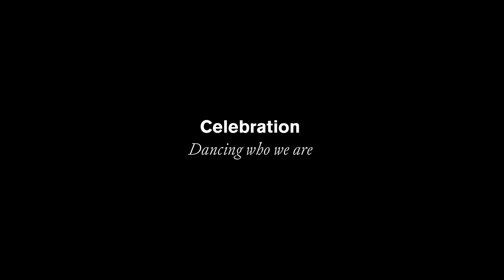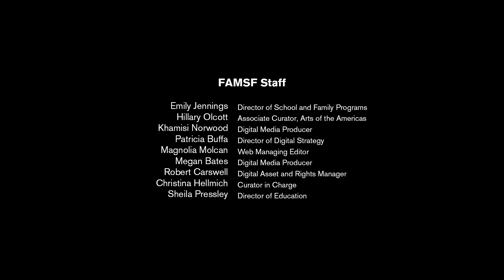Dancing who we are | Alaska Native Art, Ep. 5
Project team

Partners
Alaska Native Heritage Center

Advisors
Lauren Ayagakuchax̂ Peters (Unangax̂), PhD scholar, University of California, Davis
Stephen Qacung Blanchett (Yup’ik), cultural heritage manager, Tlingit and Haida Indian Tribes of Alaska

Collaborators
Paul Asicksik (Iñupiaq), community engagement manager, Alaska Native Heritage Center
Tara Bourdukofsky (Unangax̂), director of cultural and education services, Alaska Native Heritage Center
Yaari Walker (Saint Lawrence Island Yupik), community engagement manager, Alaska Native Heritage Center

FAMSF team
Hillary C. Olcott, associate curator, arts of the Americas
Emily Jennings, director of school and family programs
Magnolia Molcan, web managing editor
Patricia Buffa, director of digital strategy
Sheila Pressley, director of education
Christina Hellmich, curator in charge, arts of Africa, Oceania, and the Americas
Khamisi Norwood, digital media producer
Megan Bates, digital media producer

Film interviewees
Alvin Amason (Sugpiaq Alutiiq)
Stephen Qacung Blanchett (Yup’ik)
Louise Brady (Tlingit)
Perry Eaton (Sugpiaq Alutiiq)
Emily Edenshaw (Yup’ik / Iñupiaq)
Nicholas Galanin (Tlingit / Unangax̂)
Lily Hope (Tlingit)
Aaron Leggett (Dena’ina Athabascan)
Marie Arnaq Meade (Yup’ik)
Margaret Nakak (Iñupiaq / Yup’ik)
Abel Ryan (Tsimshian)
Haliehana Alaĝum Ayagaa Stepetin (Unangax̂)
Christopher Sumdum Jr. (Tlingit)
Yaari Walker (Saint Lawrence Island Yupik)
Andrew Weaver (Yup’ik)

Special thanks
Michele Trefon
Emily Edenshaw
Jaimeann Bell
Presley West
Alaska Native Heritage Center Native Games Team
Herring Rock Water Protectors
Katelyn Stiles
Jennifer Younger
Thomas Gamble
Courtney Fallow
Renee Villasenor
Randy Dodson
Robert Carswell